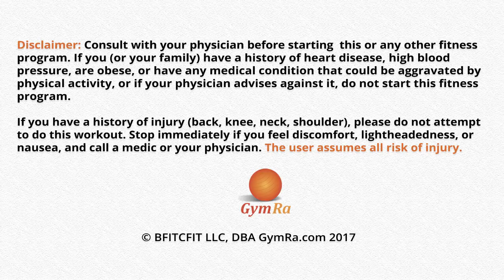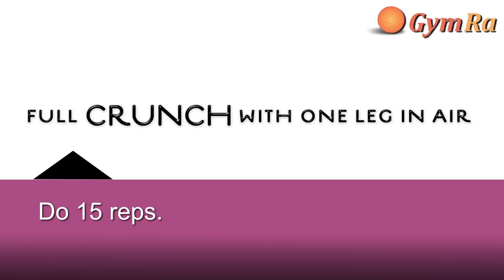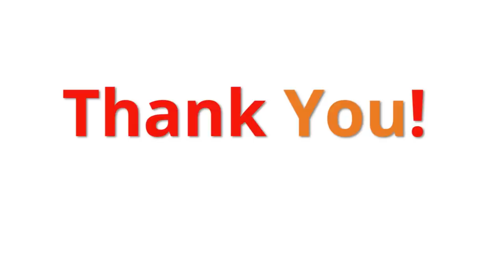Abs Workout with Weights - Ab Exercises Dumbbell - Music Only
Amp up your abs workout with these ten abs exercises with weights! T...
365 workouts & stream over 500 videos on-the-go.